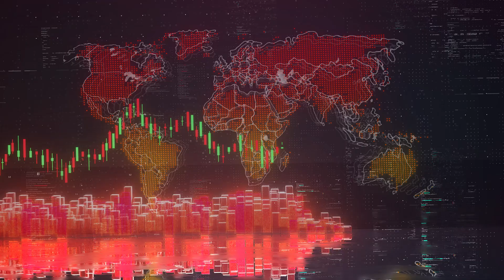CEO.ca September 2025 | GMG: Energy Savings, Fuel Efficiency & 5-Minute Charging Battery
Craig Nicol, Founder & CEO of Graphene Manufacturing Group (TSXV: GMG | OTCQX: GMGMF), sat down with CEO.ca to discuss how GMG has become the world’s only fully integrated graphene company after 9 years of development. Nicol highlights four key product platforms: engine lubricants delivering up to 10% fuel efficiency improvements, air conditioning coatings providing up to 30% energy savings, lithium-ion battery additives branded as Super G®, and aluminum-ion batteries in development targeting 5-minute charging.